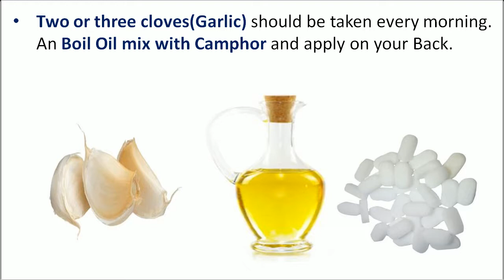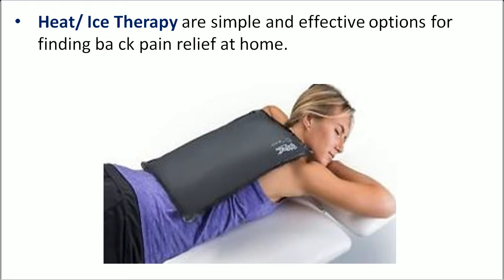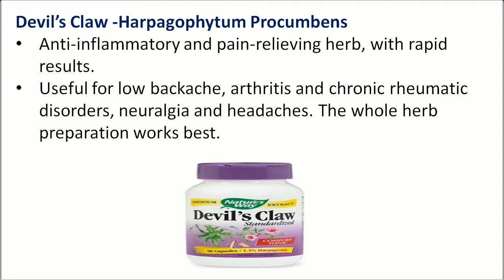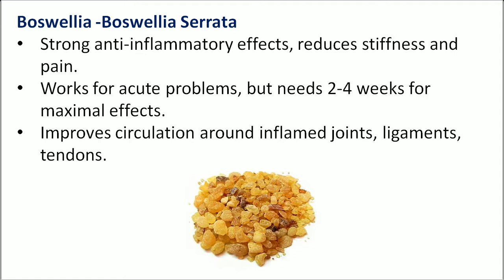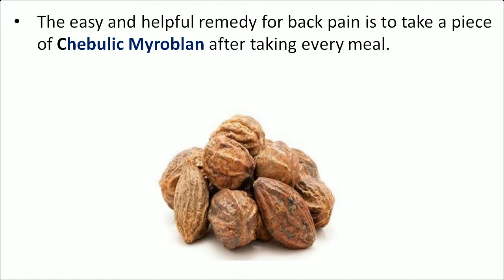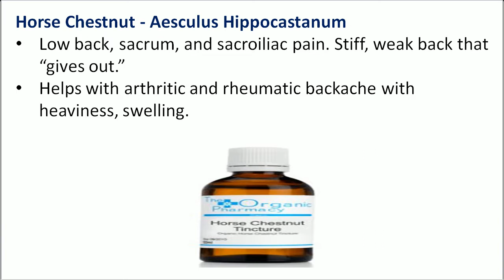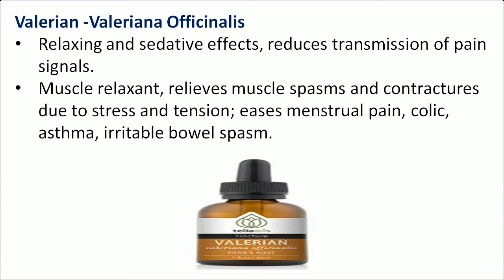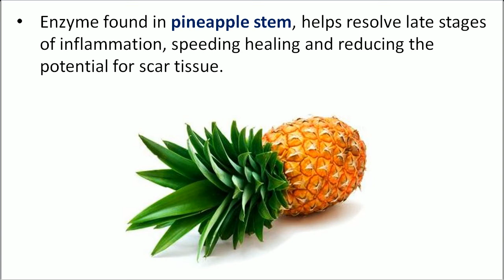11 Effective Home Remedies For Back Pain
11 Effective Home Remedies For Back Pain
1. Two or three cloves(Garlic) should be taken every morning. A Boil Oil mix with Camphor
     and apply on your Back.

2. Black Cohosh-Cimicifuga Racemose
    Anti-inflammatory effects, relaxing muscle spasms in low back and neck.
    Suitable for the wry neck (torticollis), sciatica, neuralgia, and intercostal (rib) neuralgia.
    Treats muscle pain associated with fibromyalgia, arthritis.

3. Heat/Ice Therapy is simple and effective options for finding back pain relief at home.

4. Devil’s Claw-Harpagophytum procumbens
    Anti-inflammatory and pain-relieving herb, with rapid results.
    Useful for low backache, arthritis, and chronic rheumatic disorders, neuralgia, and
    headaches. The whole herb preparation works best.

5. Boswellia-Boswellia Serrata
    Strong anti-inflammatory effects, reduce stiffness and pain.
    Works for acute problems, but needs 2-4 weeks for maximal effects.
    Improves circulation around inflamed joints, ligaments, tendons.

6. Kava Kava-Piper Methysticum
    Relaxes muscles reduce internal and external spasms and cramps
    Pain reliever, plus enhances pain-reducing effects of aspirin and drugs.
    No hangover, tolerance, build-up or addiction, typical of medical drugs.

7. The easy and helpful remedy for back pain is to take a piece of Chebulic Myrobalan after
     taking every meal.

8. Horse Chestnut-Aesculus Hippocastanum
    Low back, sacrum, and sacroiliac pain. Stiff, weak back that “gives out.”
    Helps with an arthritic and rheumatic backache with heaviness, swelling.

9. Vitamin C rich foods are good in relieving the pain of a backache. One should eat 2,000 mg
     of vitamin C every day. Orange, Grapes, and pineapple etc are fruits which are rich in vitamin
     C and it is a cure for back pain.

10. Valerian-Valeriana Officinalis
       Relaxing and sedative effects reduce the transmission of pain signals.
       Muscle relaxant, relieves muscle spasms and contractures due to stress and tension;
       eases menstrual pain, colic, asthma, irritable bowel spasm.

11. An enzyme found in pineapple stem helps resolve late stages of inflammation, speeding
       healing and reducing the potential for scar tissue.

Treatments and Cures